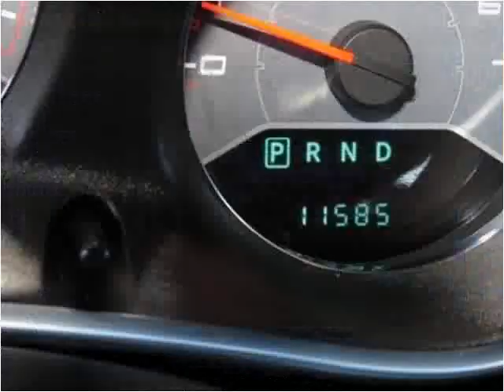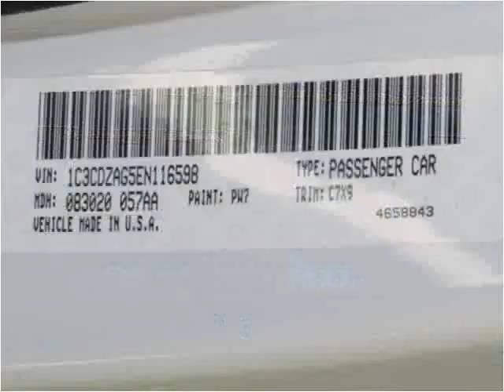2014 Dodge Avenger Used Cars Louisville KY